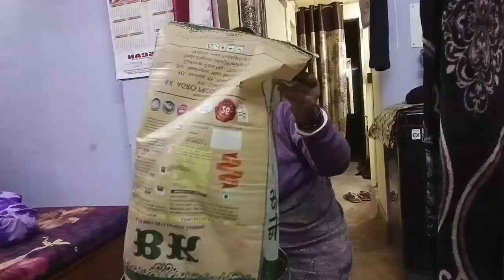सुबह से लेकर शाम तक मैने अपना काम कैसे निपटाया🌺🌺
namah shivaye 🙏